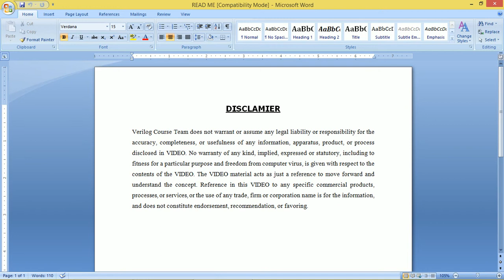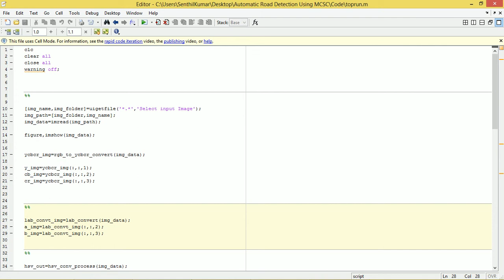AUTOMATIC ROAD DETECTION USING MCSCA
Roads are an important part of life for traveling & transportation systems. The map is the tool that is used commonly for navigating and recognizing the roads. Due to the sprawl of population, changes happen within or in the suburbs of cities. We have to redesign the map(s) for such a situation and manually updating the map is a very complex and time-consuming task. For automatic map generation from satellite images, it's essential to extract the roads first. We propose a new method Multiple Simple Color Space Components (MCSC) to detect the road region(s) from satellite images. In our design, multiple color space components to extract the roads of Mirpur city by using satellite images (SI) from Google Earth are used for selective components of various color space models namely YCbCr, HSV and L*a*b*. To obtain the road region(s) from satellite images different steps were followed i.e. feature extraction, segmentation, and grouping. For extracting features, we used the following color components (i.e. Luminance 00, Saturation (S), Hue (H) and chromaticity layers 'a*' and 'b*') on different satellite images. Segmentation was done by Thresholding and multiplication of the S, H, a* and b* images with each other to eliminate the non-road regions. Result of this process (H-S and a*-b* images) are combined with the luminance (Y) to detect the road region. The proposed MCSC processing method can detect roads easily and generate results quickly within a second. It's a very simple, fast and fully automatic algorithm to detect the road(s) region(s). Furthermore, the proposed system also gives good results in complex environmental backgrounds.